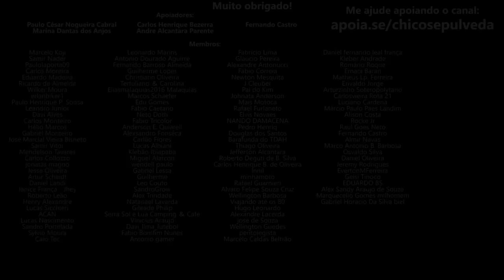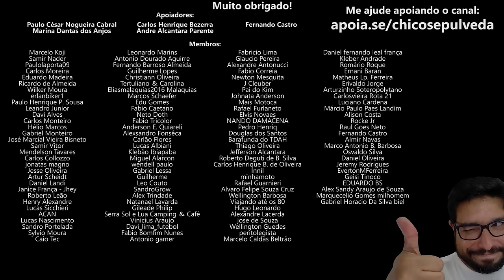Valor de Revenda e Imposto